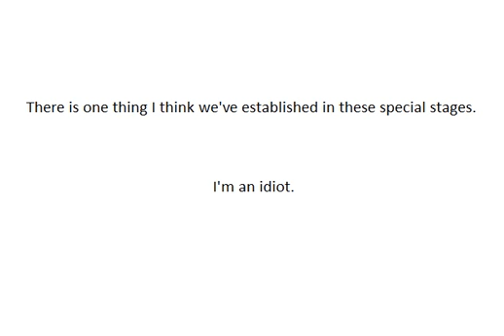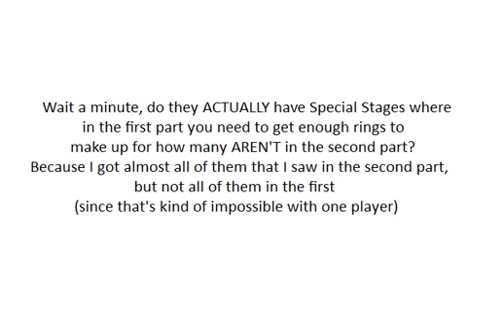Sonic 2: Christmas Edition - Part 18 - Chaos Nothing...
I may have to go into mad mode if I can't do this special stage on the next few tries.